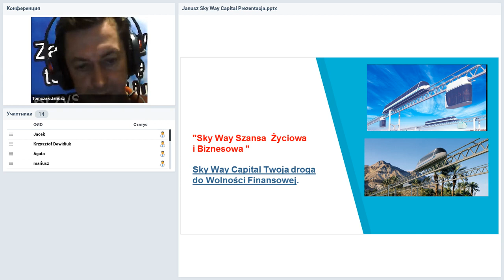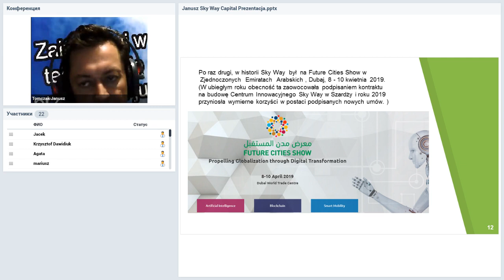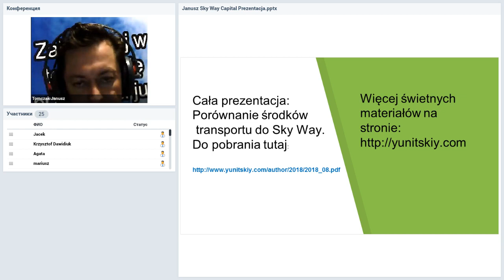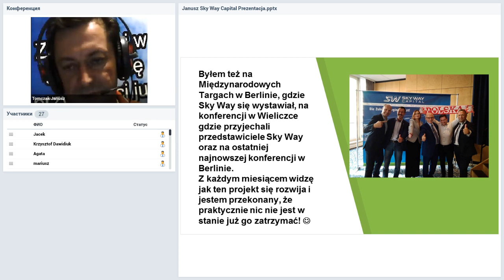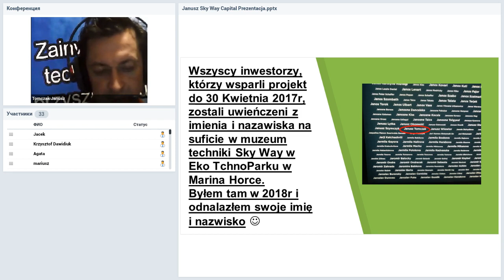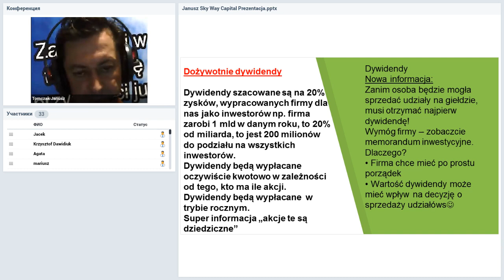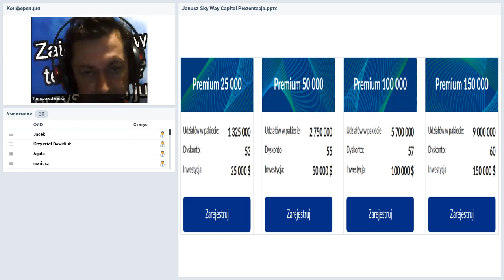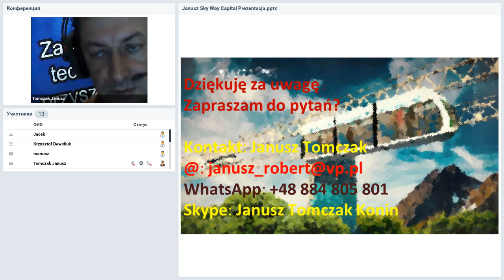Вебинар от 07.08.2019. Moj sky way capital ,droga do niezaleznosci finansowej. Польша